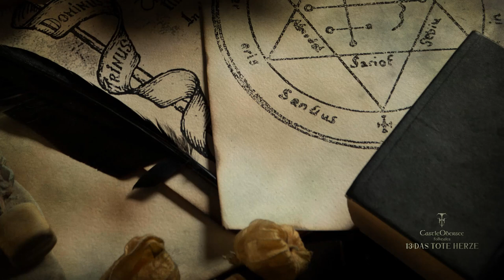Castle Obersee audio short stories. S1 Folktale 13: Das Tote Herze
An audio short story from Season 1 of the Castle Obersee story collection. Thirteen fantasy folktales forming part of the TotenUniverse.

In story thirteen, The Anthologist attempts to cure the curse preventing him from kissing his wife Lineus. The answer is contained in a riddle: I have fins but cannot swim, I have wings but cannot fly, I have legs but cannot walk. In desperation he asks for help from two Warrior Scholars, a vampire and a witch.

Find out more about the TotenUniverse at TotenUniverse.com. Enter an alternative paranormal world with novels, features, character interviews and future plans.

Castle Obersee: S1 - Folktale 13 - Das Tote Herze

story and audio recording: copyright C Harrison 2021
music: Flights of Fantasy, copyright C Harrison 2020 and registered with PRS for Music

monochrome castle - Cocoparisienne
Obersee - Kordi Vahle
woodland fire - Ylvers
library - Noah Jurik
castle gardens - Tommy Rau
tavern - Akos
manuscript - Ann Milovidova
chair - anon
mountain hut - Felix Mittermeier
castle courtyard - Markus Spiske
swan - Stefan Kleine Wolte

sound credits:
ZapSplat.com